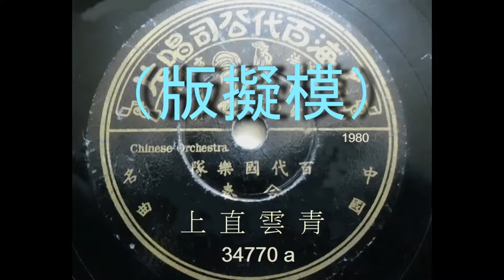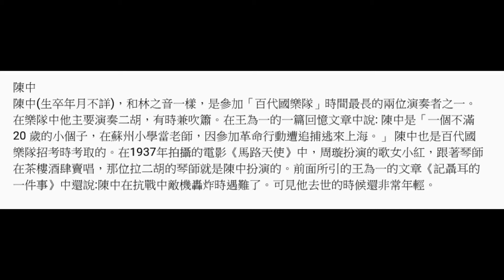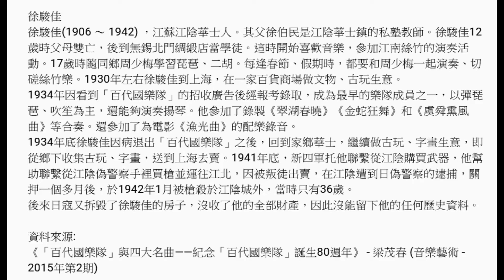78轉唱片民間音樂《青雲直上》(百代國樂隊合奏)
這張78轉唱片民間音樂《青雲直上》(百代國樂隊合奏) 是百代唱片公司出版，唱片編號：34770A；模版編號：A 1980。1934年錄音。

在此非常感謝網友pwong702兄早前發佈此曲音頻及資料。

                   《青雲直上》演奏者：

百代國樂隊 (成員有：林志音，陳中，徐駿佳）。
林志音⋯⋯洋琴。
陳中⋯⋯⋯簫、鈴鼓。
徐駿佳⋯⋯琵琶。